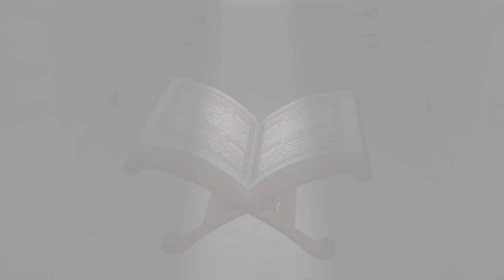Mukabele 25. Cüz - Okuyan: Mustafa Haki Yüce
Kur'an ayı Ramazan'da, günlerimiz mukabeleyle süslensin.
Esenler Müftülüğü ile birlikte  kiymetli imamlarımızın camide okuduğu hatm-i şerifi evinizden takip edin, Kur'an'in bereketine ortak olun.
Mukabele, Ramazan Boyunca hafta içi her gün saat 14.00 da Şehir Ekranı TV'de'